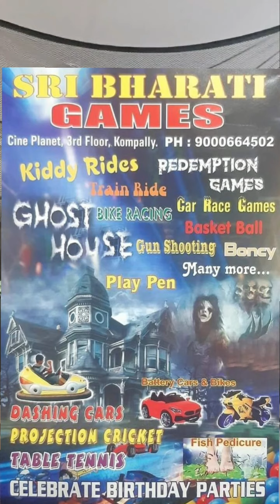Kids Playzone @ Sri Bharati Kompally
Trampoline - Kids love to play here non stop.